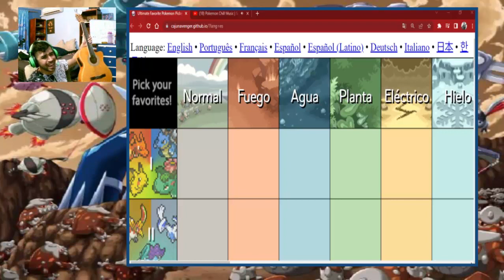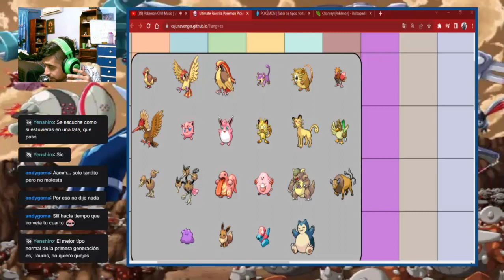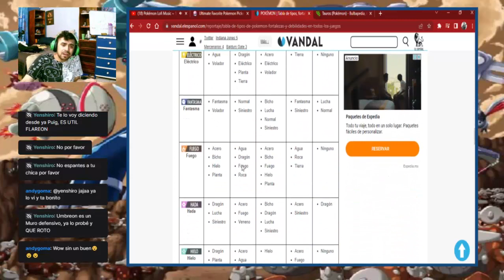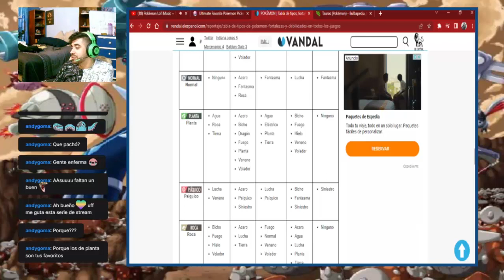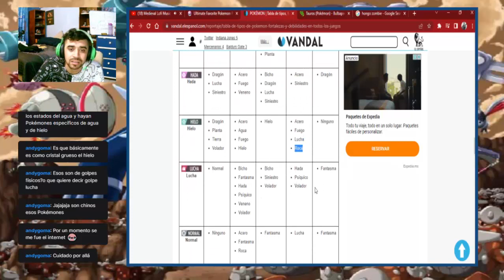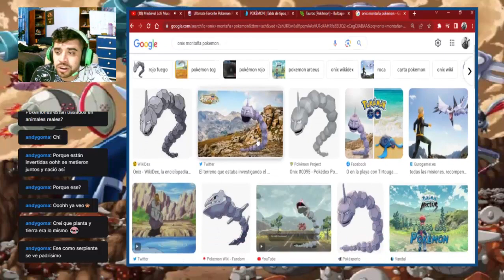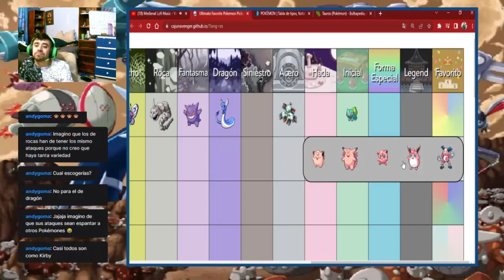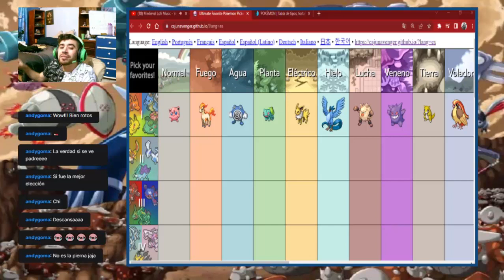Mis pokemon favoritos de la primera generacion, nuzzlockes y stats